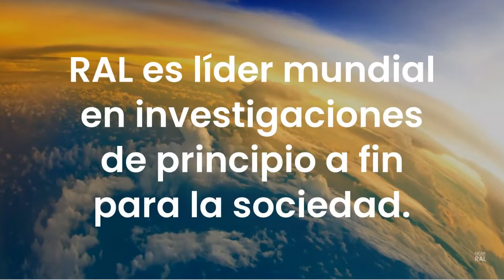NSF NCAR | Research Applications Laboratory (RAL) - Ciencia con y para la Sociedad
ral.ucar.edu @NCAR_RAL

RAL es líder mundial en investigaciones de principio a fin para la sociedad.
Expandimos constantemente el alcance de la aplicaciones de las ciencias de La Tierra.
Nuestros descubrimientos resuelven problemas relevantes de la sociedad.